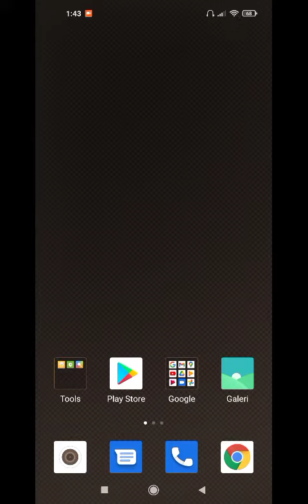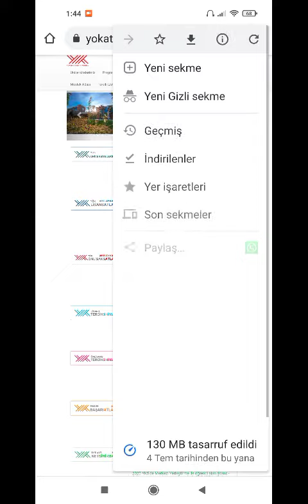Android ile Sitelerin Masaüstü Görünümünü Açmak- Kapatmak 2021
Bazı internet sitelerinin mobil görünümlerinde sıkıntı çıkabilir bu sebeple masa üstü bigisayardan girmek gerekebilir .Aslında telefonunuzu da tıpkı masaüstü gibi kullanabilirsiniz. Özelilkle Andorid kullanıcları için çok basit bir şekilde telefonunuzu masaüstü görünümüyle açıp kapatabilirsiniz.